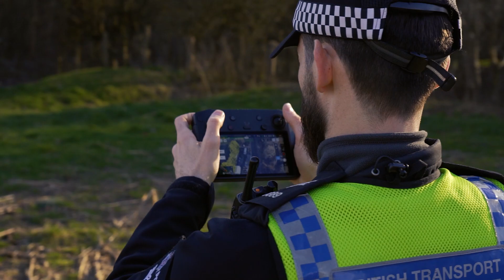British Transport Police Using Drones For Railway Safety And Security.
Find out how British Transport Police is using drones, as part of a trial, to improve safety and security on the UK's railways. BTP says the drone trial is going well.